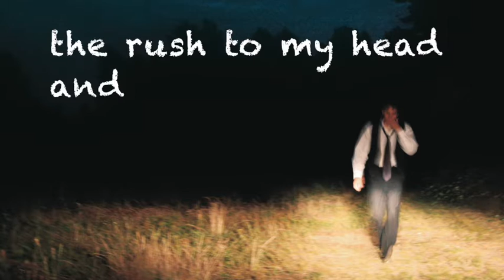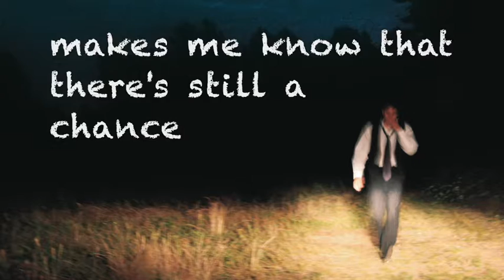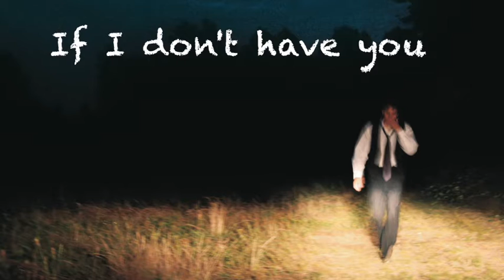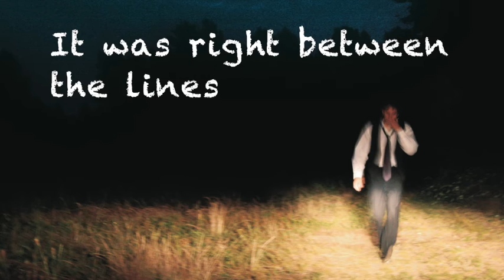David Blair - This Is The Soundtrack - Lyric Video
Go on a music discovery throughout my six albums of music and receive my best songs by mail every day for six days. Enjoy ;-)

About David Blair:

Whether it’s on guitar or piano David Blair shows up in the same way: with exuberant enthusiasm, cheerfulness and charisma. As in his appearance in "The Voice of Germany 2017", where he won Yvonne Catterfeld over with his performance of the Backstreet Boys 'As Long As You Love Me' she couldn't help but rave "You have different nuances in your voice, singing so freely and emotionally - really great." The Canadian story-teller is a first-degree entertainer and sings from the heart!

Whether it's "What Am I Worried About", "Magic", "This Is The Soundtrack" or his current single "Why"  - David Blair's sensational albums offer a tonne of hits. As the American Performing Songwriter Magazine enthuses: "His eclectic collection of acoustic-pop songs provide an unforgettable soundtrack for any occasion." "Absolutely contagious", says the Canadian opera singer and juror on "Canada's Got Talent" Measha Brueggergosman.

The Berliner, who sold his house and most of his belongings in Canada five years ago, is touring across Europe to present his fifth album "As You Let Go: Songwriting Sundays," which will be officially released on February 22, 2019. It's David Blair's first purely acoustic album, presenting only one vocal and instrument track per song about freedom, peace, love, friendship and loss in life. The songs are from David Blair's songwriting Sundays series, when the singer/songwriter wrote a new song every Sunday in 2015/2016 for eight months. The album brings together the most beautiful songs from this collection.

Lyrics:

You’re the stolen song I stumbled upon
Two months and three days ago
Might not seem like long

It’s funny what you find
When you’re not even looking
It was right between the lines
And something came over me, over you, over us

There’s nothing to describe
The way that I felt that night
The rush to my head and
The waves full of color
Like a sunrise in summer
Made of violets and reds
I lost all consciousness of what I said

This is the soundtrack, to our conversation
You’re the laughter, in my smile
And I just wrote you, an empty love song
If I don’t have you, and can’t get you back
Can’t get you back

Fast forward to right now
I somehow lost your hand
In a crowd full of nobodies
Not exactly how I planned

Doesn’t matter how it starts
It’s only how it ends
But everything in between
Makes me know that there’s still a chance

Chorus

Can’t get you back oh,
I’ll sing along with our song
Cause I feel you still you near
Hoping this can bring you home
Bring you home, bring you home

I just wrote you an empty love song if I don’t have you…

Chorus

When you’re not even looking it was right between the lines…